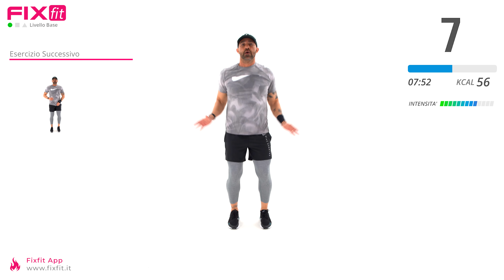Cardio HIIT! Esercizi Brucia Grassi Ad Alta Intensità Per Principianti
Allenamento cardio HIIT a circuito con esercizi di facile esecuzione per principianti.
Questa sessione è composta da esercizi di base, è ottimale per chi vuole iniziare ad aumentare il ritmo di esecuzione degli esercizi.
Nell'HIIT ricordiamo che deve essere svolto l'esercizio principale a velocità sostenuta e l'esercizio successivo va svolto lentamente per recuperare.

14 minuti di lavoro con esercizi semplici ad alto impatto e brevi fasi di cardio ad alta intensità.

Il workout è completo di riscaldamento e stretching finale.